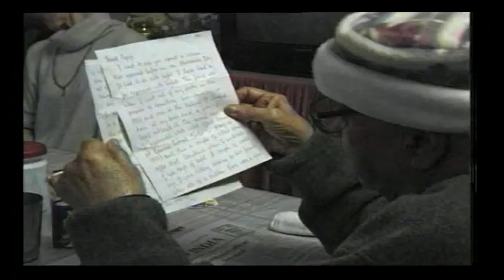Saintly Moments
Ramana Maharshi, Nisargadatta Maharaj, Anandamayi Ma, Papaji, and Mooji.